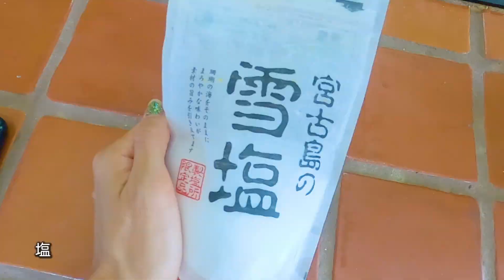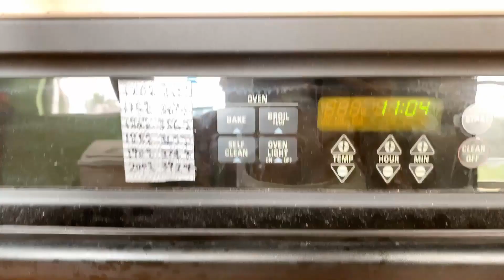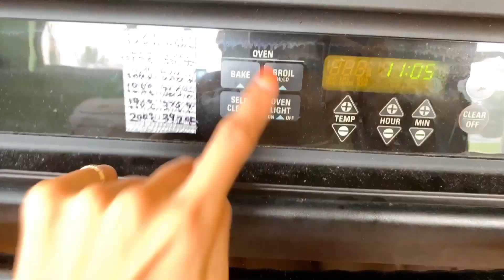簡単マジックブラウニー作ってみた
今まで、漏れた母乳を捨てるのが勿体無くてブラウニーを作ってたんですが、今回は母乳抜きの簡単マジックブラウニーを作ってみました。

instagramで見つけて気になっていたヘルシーなレシピです！